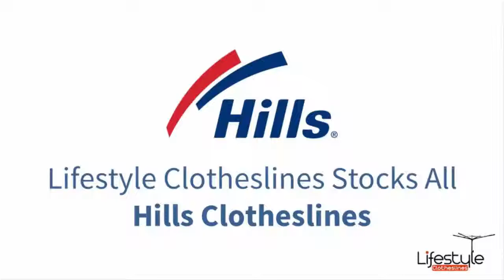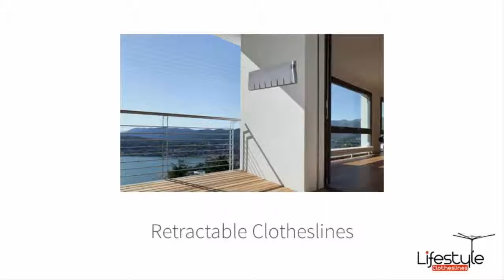Hills Clothesline Installation Western Suburbs Brisbane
For Hills Clothesline Installation Western Suburbs Brisbane, please contact Lifestyle Clotheslines on 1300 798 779

We Provide Assistance For Hills Clothesline Installation in the Western Suburbs Brisbane!
If you need assistance for Hills Clothesline Installation Western Suburbs Brisbane, Lifestyle Clotheslines is available to supply clothesline and washing line installation services to all regions within Brisbane.

Our highly experienced team of clothesline installation experts cover the entire installation process to save you the hassle, so if you're interested in our services, please feel free to contact us to have all of your questions answered.

Hills Clothesline Installation Areas in the Western Suburbs Brisbane:

Anstead
Ashgrove
Auchenflower
Bardon
Bellbowrie
Brookfield
Chapel Hill
Chelmer
Chuwar
Corinda
Enoggera
Enoggera Reservoir
Ferny Grove
Fig Tree Pocket
Graceville
Indooroopilly
Jamboree Heights
Jindalee
Karana Downs
Kenmore
Kenmore Hills
Kholo
Lake Manchester
Middle Park
Milton
Moggill
Mount Coot-tha
Mount Crosby
Mount Ommaney
Oxley
Pinjarra Hills
Pullenvale
Riverhills
Sherwood
Sinnamon Park
St Lucia
Taringa
The Gap
Toowong
Upper Brookfield
Upper Kedron
Westlake

All Hills Clotheslines are available for install, including Hills Hoist, fixed rotary, folding rotary, retractable, fold down, folding frame and wall mounted. Our qualified clothesline installers are here to help within the Western Suburbs Brisbane.